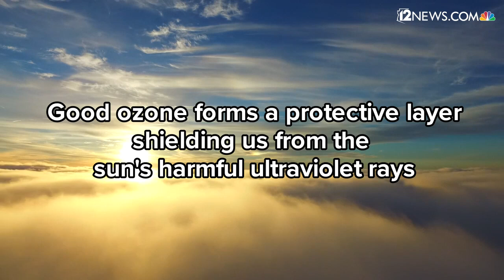How to stay safe when ozone levels are too high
Higher temps means higher air pollution. What you need to know to stay safe.